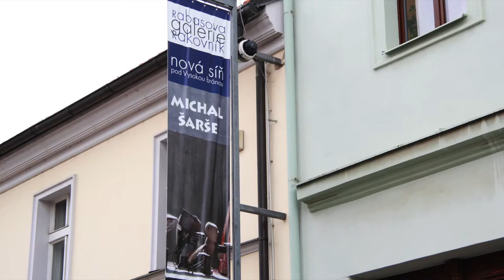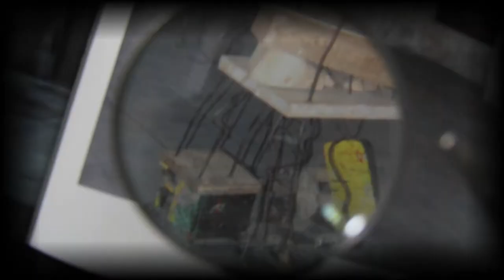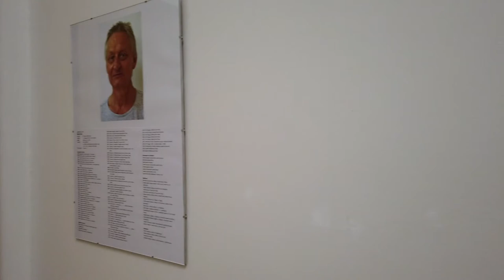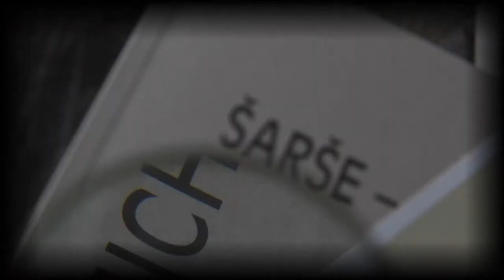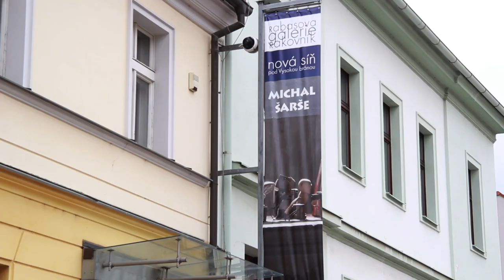Michal Šarše V PŘÍBĚHU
Michal Šarše ve středu 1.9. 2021 ukončil výstavu svých děl v Rabasově galerii v Rakovníku setkáním s příznivci svého umění. O zdrojích inspirace a názorech na umění i život, hovořil s účastníky během komentované prohlídky.